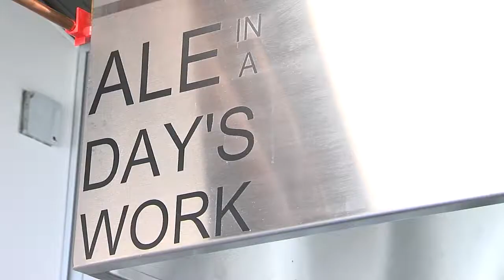Casper's Craft Beer Culture: Thriving or Overkill?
Casper residents have mixed feelings about the growing number of breweries in the city, with some like Sharon feeling there are too many, while others, like bartender Vinny, believe the variety fosters healthy competition. Despite differing opinions, the brewery boom continues, offering plenty of choices for beer enthusiasts.